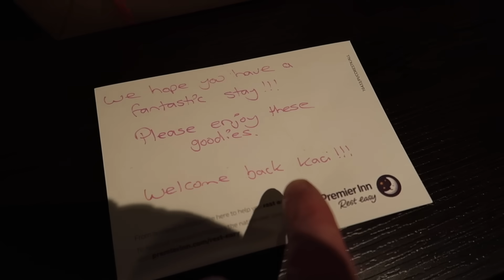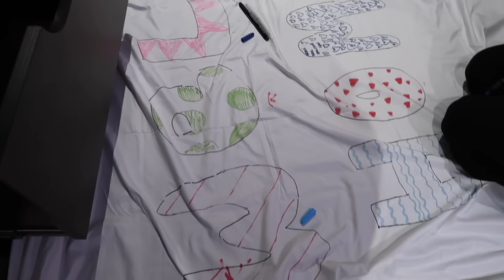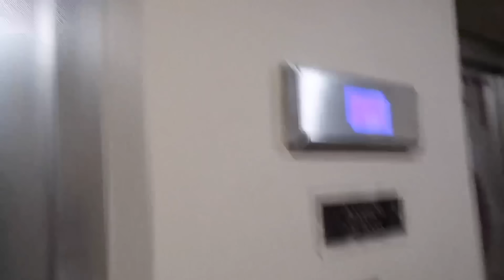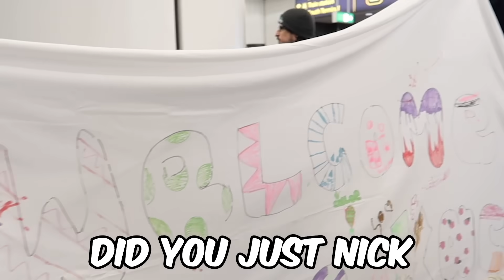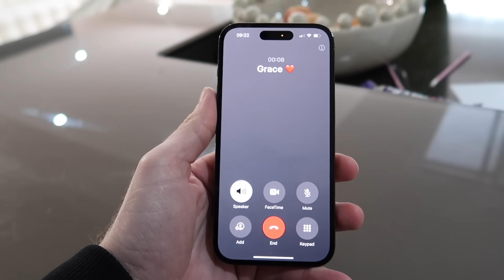Reunited With Our Daughter After 3 Months! *EMOTIONAL*